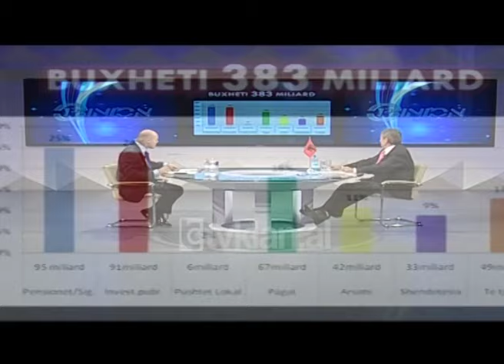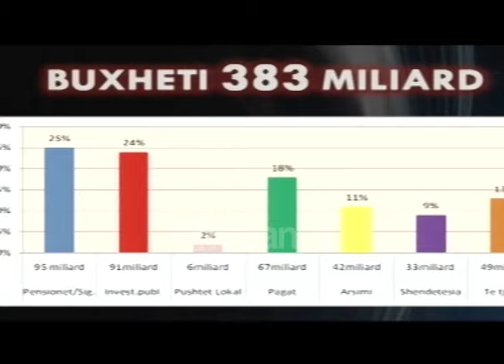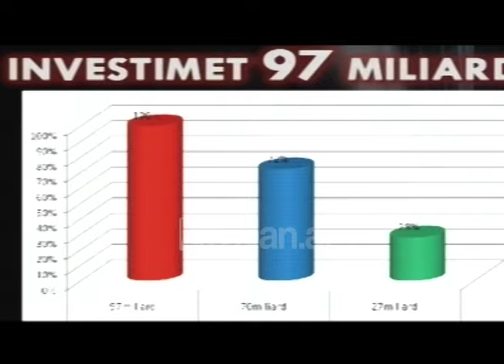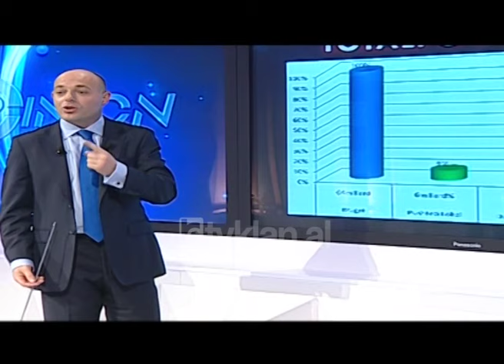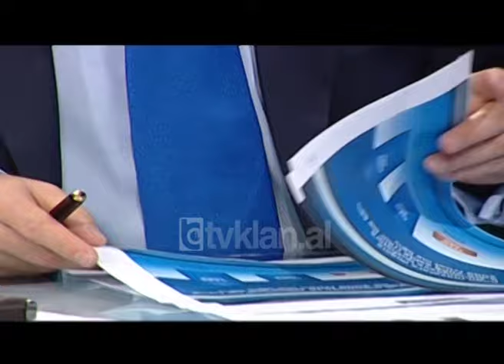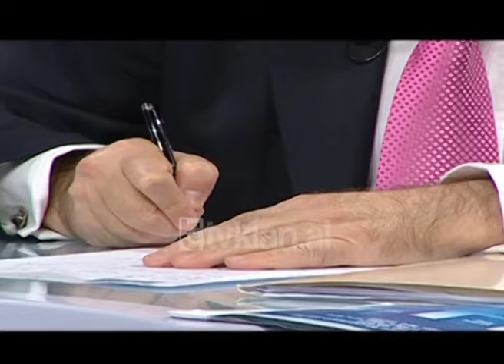Opinion - Sali Berisha - Buxheti 2009 (20 nentor 2008)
Kryeministri Sali Berisha ishte i ftuar mbrëmjen e sotme në emisionin “Opinion” në Tv Klan për të folur lidhur me ligjin e Bushetit të Shtetit.
Buxheti i Shtetit për 2009-ën është 413 miliardë lekë nga të cilat 25% shkojnë për pensionet dhe sigurimet shëndetësore, 24% për investimet publike, 2% investime publike për pushtetin lokal, 18% për pagat, 11% për arsimin, 9% për shëndetësinë dhe 13% për shpenzime të tjera.
Gjatë emisionit Berisha foli lidhur me prioritetet e këtij buxheti. Kryeministri u shpreh se buxheti nuk ka asgjë elektorale dhe nuk do të ndikohet nga procesi zgjedhor.
“Buxheti është ligji themelor i vitit. Shqipëria nuk ka as shenjën më të vogël të krizës. Buxheti i 2009-ës nuk ka asgjë elektorale, përkundrazi unë po bëj çdo përpjekje që të mos ndikohet aspak nga procesi zgjedhor. Kjo do të jetë një fitore shumë e madhe nëse arrihet. Rrogat do të rriten më 1 Maj, përpara fushatës, por kjo nuk është aspak elektorale. Kam vizituar gjithë Shqipërinë dhe kam premtuar që do të dyfishoj rrogat e arsimtarëve, mjekëve dhe infermierëve. E kam bërë këtë sepse po binin në kolaps të plotë. Unë i përkas atyre që besojnë se rritja e rrogave është në interes të vendit. Qeveria ime ka rritur rrogat 19 herë”, tha Berisha./tvklan.al
I ftuar: Sali Berisha, kryeministër.